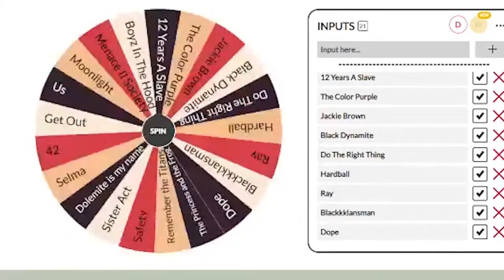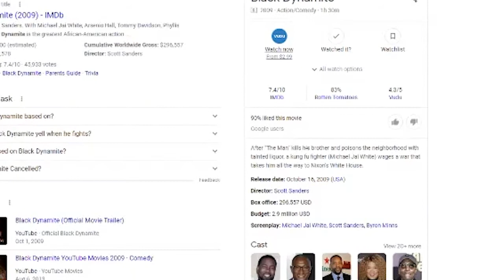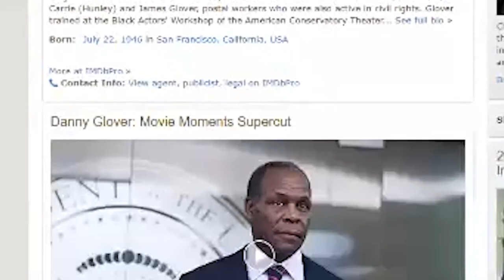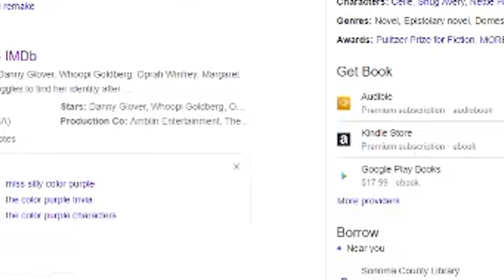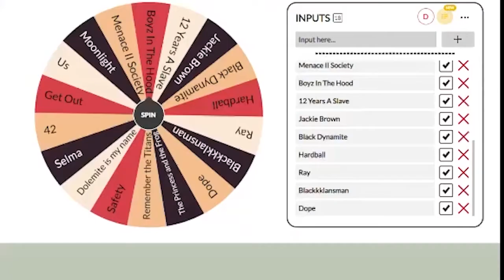IS SEAN SECRETLY MARIO??? | Fateh's Filmy Fridays Ep. 10 Funnies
Feelin' Pretty Sus.